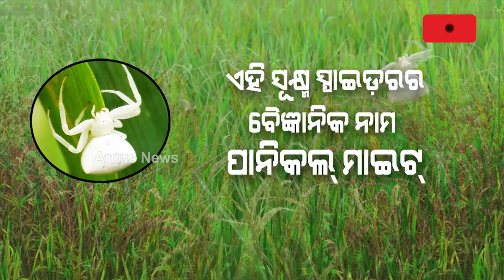ଅଦୃଶ୍ୟ ସ୍ପାଇଡର୍ ଆତଙ୍କ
ଧାନକ୍ଷେତର ଏ ଦୃଶ୍ୟ ହଉଛି ଓଡିଶାର ଭାତହାଣ୍ଡି କୁହାଯାଉଥିବା ବରଗଡ ଜିଲ୍ଲାର। ବରାହଗୁଡା ଅଞ୍ଚଳରେ ଧାନ ବିଲରେ ଏବେ ଧାନ କେଣ୍ଡା ପାଚିବାକୁ ଲାଗିଲାଣି କିନ୍ତୁ ଅଦୃଶ୍ୟ ସ୍ପାଇଡର ଯୋଗୁଁ କେଣ୍ଡାରେ ଆଉ ଫଳ ନାହିଁ।